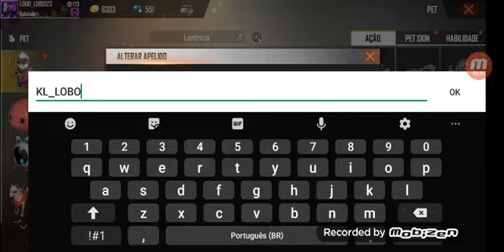Figei muito mais gemado sigura o KL LOBO tropa no FREE FARE